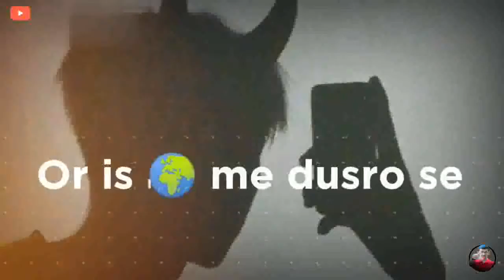जब अपने ही होते हैं भोसड़ी वाले WhatsApp status Funny Status bad boy Status720 gali status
☑️ DD status video☑️

Shear 📲
Keep supporting 🤗
Keep loveing 😘
Keep shearing 🔄

[ NO COPYRIGHT INFRING EMENT INTENDED ]

If you are the owner of this song &material you have any problem on my video then please contact me at: & the video will be removed immediately please do not give a COPYRIGHT strike.🙏

Attitude status
Boys attitude status
gali wala status
bad boy gali
bad boy shayari
funny status
gali status
bad boy gali status
bad boy gali so bad boy gali shayari status
bad boy status gali
status gali wala
status gali wale
status gali shayari status
gali shayari
bad attitude status
trending status
bad boy funny status
shayari bad boy
funny video
bad boy funny scene in hindi new status 2020
best status bad boy
funny status bad boy
funny whatsapp status bad boy funny tik tok new mushayra status shatsApp status hew whatsApp status shayri boy
whatsApp status
mushyra new status
whatsApp status boy
new mushayra status
attitude ringtone 2020
gali attitude status
gali attitude whatsapp status
gali whatsapp status
gali attitude shayari
gali attitude shayari status
gali video
gali wala status
gali wala whatsapp status
gali wala status
bad boy gali shayari
bad boy gali shayari whatsapp status
bad boy gali shayari status
bad boy gali shayari video funny
gali shayari status
bad boy gali ad boy shayari
gali shayori bad attitude status thending statuS bad boy funny status shayari bad boy funny video bad boy
funy scene in hindi hew status 2020 best status
bad boy funny whatsopp status badd boy furny tik tok new mushayra status
ShatsApp statuS neu
whatsApp status Shayri
whatsApp stoatus mushyra whatsApp status new mushscene
bad boy
funny scene
bad boy funny status new
bad boy funny attitude
whatsapp sad ststatus funny status
bad boy gali so bad boy
gali shayari status bad boy
gali shayari whatsapp status
bad boy statusatus
shayari status WhatsApp status New whatsapp status 2020
Best whatsapp status
Sharabi Bad boys attitude status Killer attitude status
Full attitude boys
status Romantic stotus
Hindi status
Bad attitude status
Trending status
Famous starus
Powerfull status
Whatsapp statys
Mood off status
Stylish status
New status
Arabic status
Bad man status
Riders attitude status
Bgm status
New status
2020 best status
attitude ringtone allu arjun, attitude ringtone army.
attitude ringtone app,
attitude ringtone mp3,
attitude ringtone download attitude ringtone download mp3, attitude ringtone boys,
attitude ringtone best
attitude ringtone bollywood attitude ringtone background, attitude ringtone bass